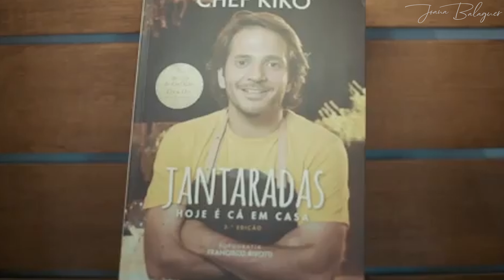Chef Kiko, um dos melhores de Portugal.